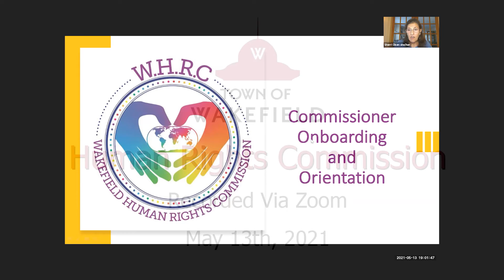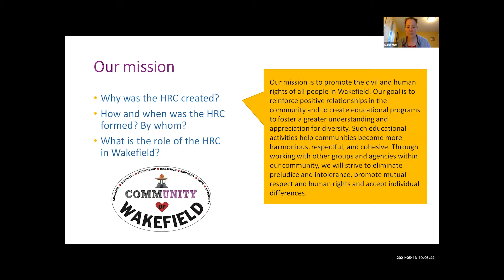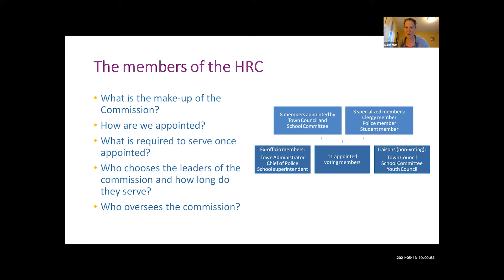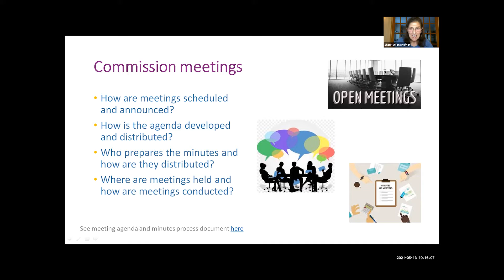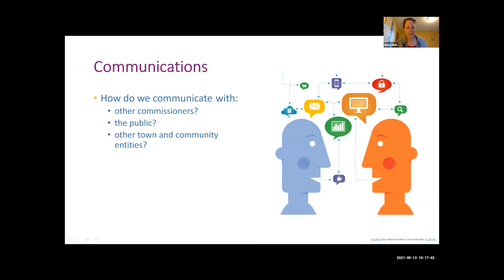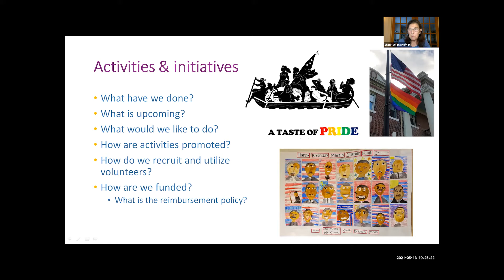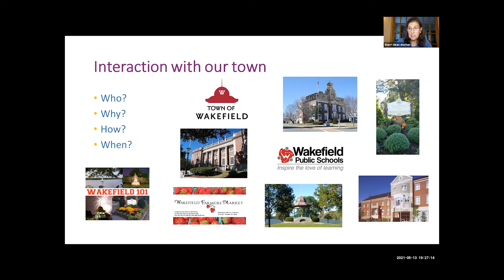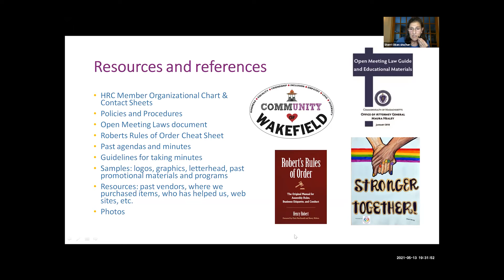Wakefield Human Rights Commission Meeting - May 13th, 2021